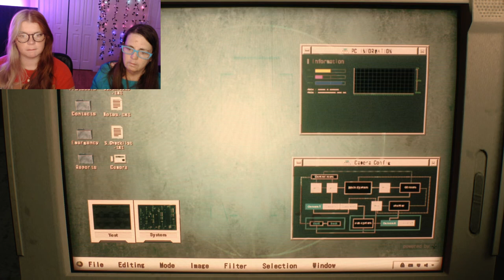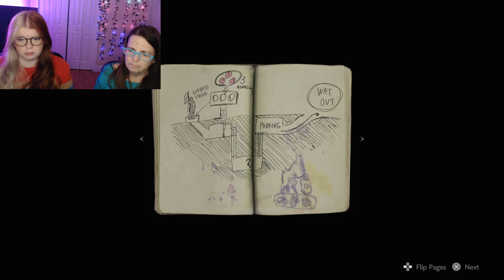FIRST TIME PLAYING RESIDENT EVIL 2 - Part 1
Mama is going to be watching me play Resident Evil 2 remake for the first time! Neither of us have played or seen any gameplay for this before so these are our genuine reactions... we are a little nervous for our first video so we may seem a little shyyyyy.